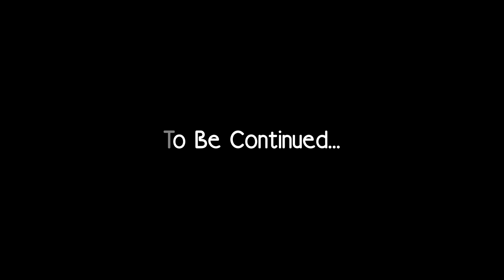Barotrauma ~ Solo ~ S0E24 ~ Husk Difficulties and Technical Difficulties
Hail, and welcome to Barotrauma! This is a 2D survival horror submarine simulator set on Jupiter's moon Europa. This is really meant more as a co-op game, but in this series I'll be playing it solo.
      It is perhaps worth noting that I do not, in any way - not even slightly - have any Thalassophobia, and as such will at no point be freaking out while playing this game.

                                   oOo

                                           oOo
                             oOo

                                        O

                                O

                           O
                                       O